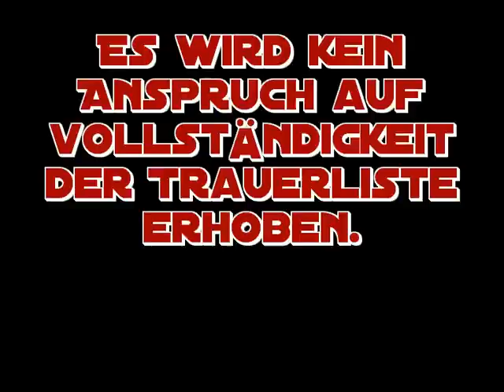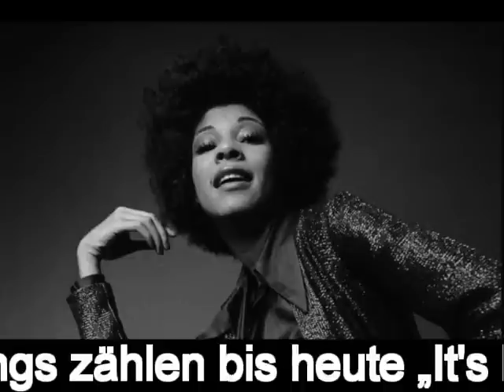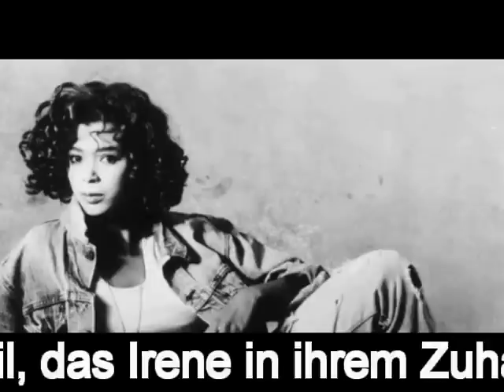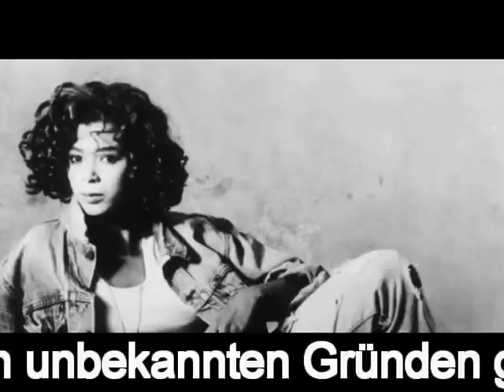Musikerin und Musiker die 2022 gestorben sind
Ein Nachruf im Gedenken an verstorbene prominente Künstler aus der Musikbranche, die entweder eines natürlichen Todes oder durch Krankheit leider ihren letzten Weg im Jahr 2022 gehen mussten.

Danke für die großartige Musik, die ihr für uns gespielt habt, die Preise, die euch verliehen wurden, die Erfolge mit euren Hits und Chartplatzierungen waren und bleiben für immer unvergessen und vollkommen berechtigt, ruht in Frieden!

Es wird kein Anspruch auf Vollständigkeit der Trauerliste erhoben!

An obituary in memory of deceased prominent artists from the music industry who unfortunately had to go their last way in 2022 either through natural causes or illness.

Thank you for the great music you played for us, the awards you were given, the successes with your hits and charts were and will always be remembered and fully deserved, rest in peace!

There is no claim to completeness of the bereavement list!